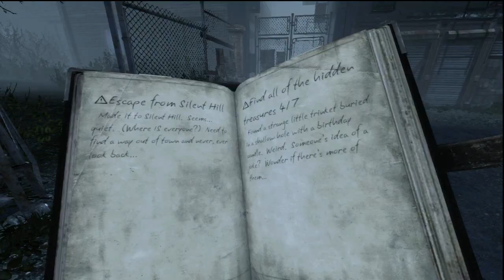Silent Hill Downpour Side Mission guide - Digging Up The Past